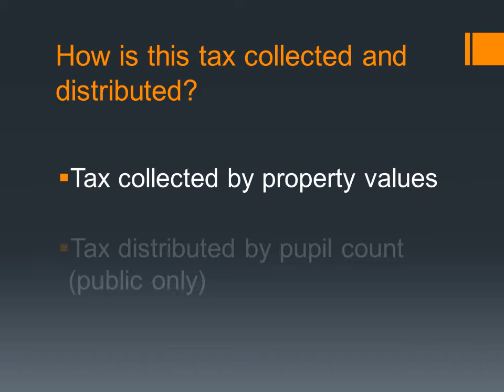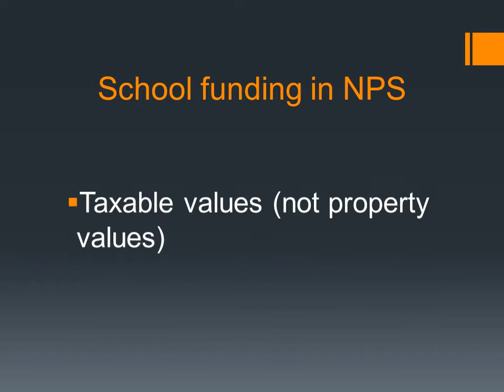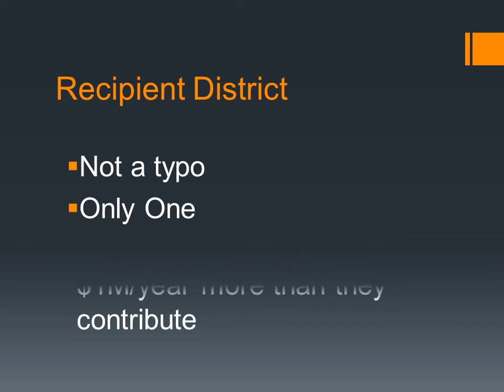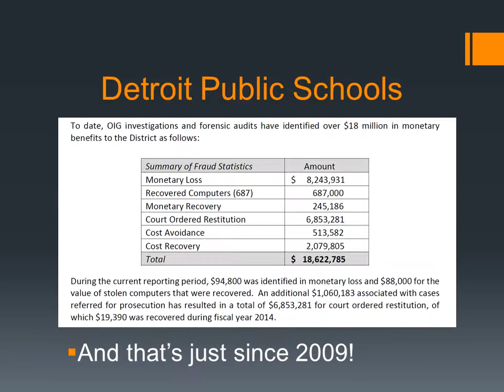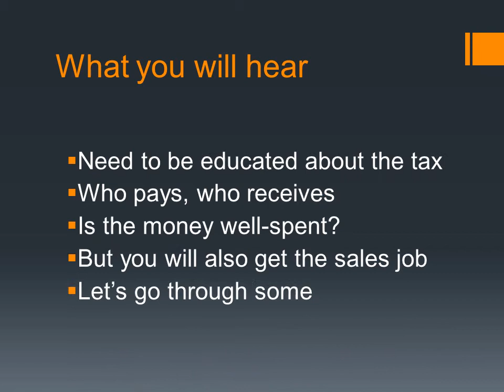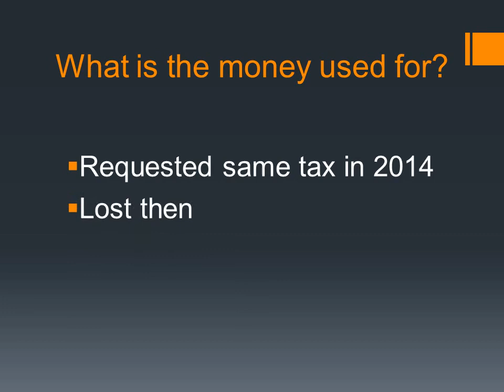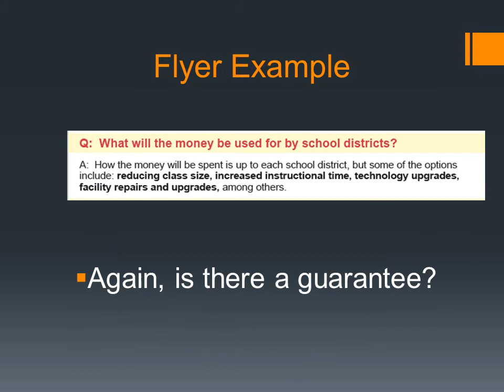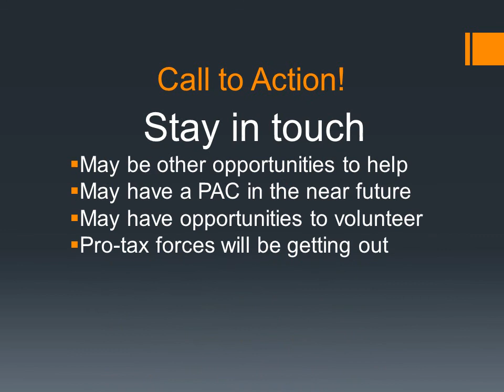Wayne RESA Presentation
A copy of the presentation I made on the new half-billion dollar Wayne RESA tax that will be on your ballot this November. Visit northville-mi.gop for more information.